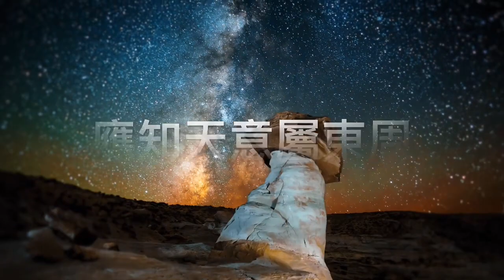《濤哥侃封神》『封神演義第四十回 四天王遇丙靈公』楊戩計斬花狐貂偷得混元珍珠傘 黃天化下山即忘本 貪杯吃肉著帥服 丙靈公首戰即死 告誡所有修行人－凡心不去即忘本（下集）